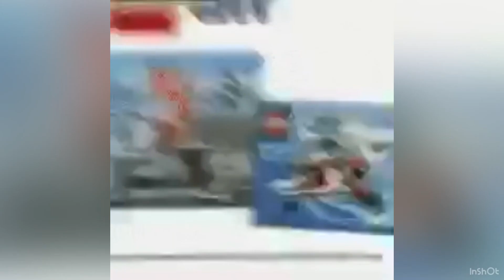Amusement park vlog